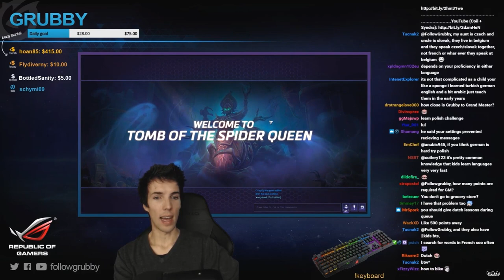Grubby | Heroes of the Storm | Lunara - Leaping Strike - HL S3 - Tomb of the Spider Queen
Lunara's best heroic is often chosen based on the enemy's team composition.  Against ETC, Butcher and Xul - Leaping Strike is the safest choice. *Talent Build Below* (Game Played 19-Jan-2017)